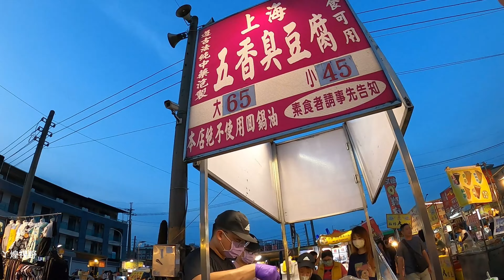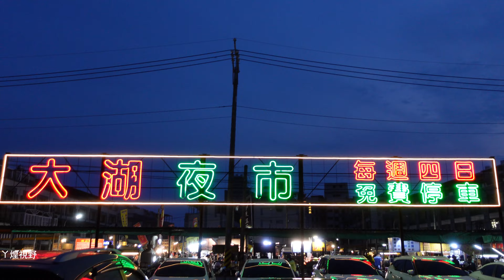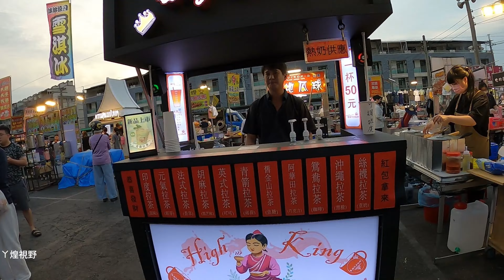高雄市湖內區屬於中型的大湖夜市。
大湖夜市重複的美食低，有免費專用停車場， 逛起來也算是舒服。
00:00 各種口味+鮮奶。
01:02 香酥雞。
01:09 臭豆腐。
01:30 日式章魚小丸子。
01:40 蒙古烤肉。
02:00 前情介紹。
02:21 大湖夜市旁白介紹。
04:06 夜市各攤商家介紹。